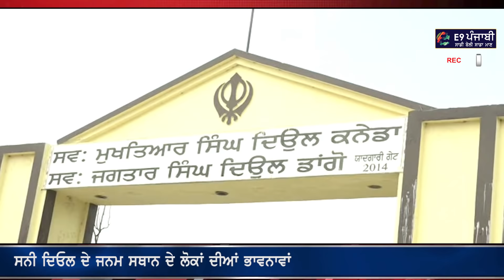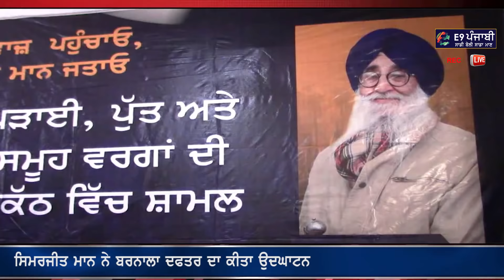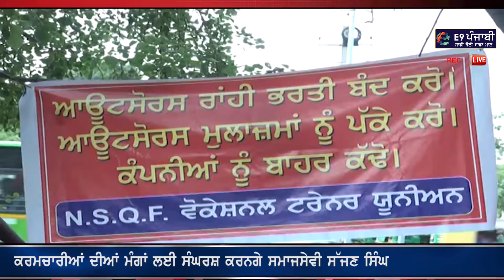Sunny Deol ਨੇ ਗੁਰਦਾਸਪੁਰ ਤੇ Navjot Sidhu ਨੇ ਬਠਿੰਡੇ ਪਾਈ ਤਰਥੱਲੀ Punjabi News 2 May 2019 Punjab Today